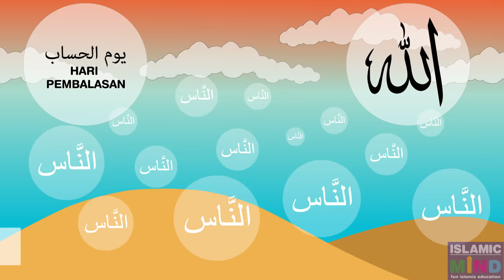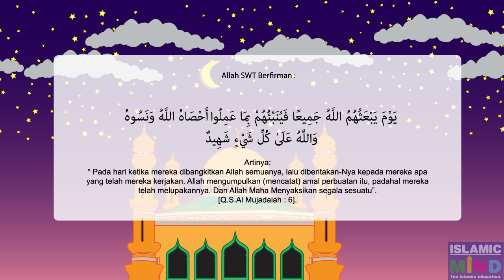Ajmal Belajar Agama Islam - Judul Hari Pembalasan #10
“ Pada hari ketika mereka dibangkitkan Allah semuanya, lalu diberitakan-Nya kepada mereka apa yang telah mereka kerjakan. Allah mengumpulkan (mencatat) amal perbuatan itu, padahal mereka telah melupakannya. Dan Allah Maha Menyaksikan segala sesuatu”. [Q.S.Al Mujadalah : 6].